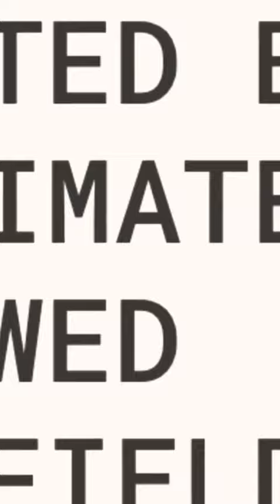1982 World Cup | Italy vs Brazil